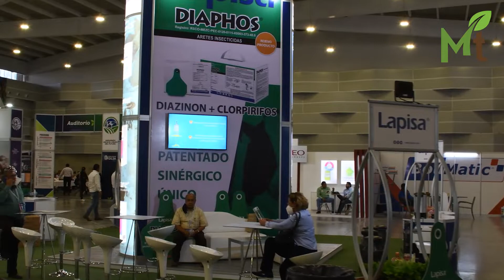Inauguración de Expo Leche Gilsa